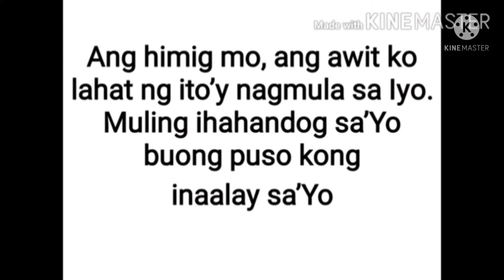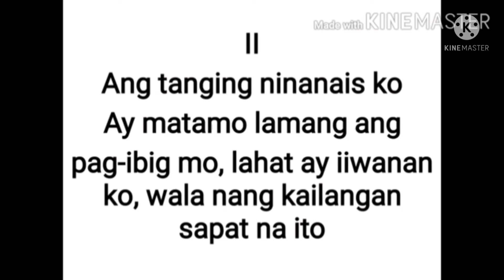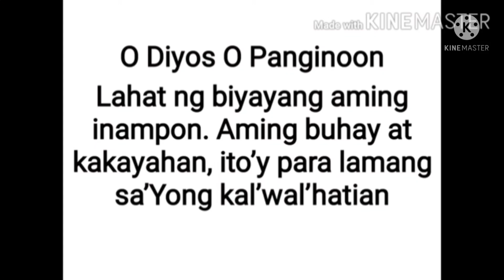Paghahandog by Rene San Andres Lyrics and Cover by Hilary Andrei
minus one by: @rodsisonjr